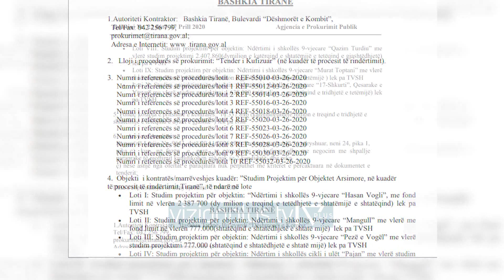Anullohet tenderi per shkollat - News, Lajme - Vizion Plus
Agjencia e prokurimit publik ka anuluar procedurën e tenderit për planifikimin e ndërtimit te shkollave të dëmtuara nga termeti në qarkun e Tiranës. Bëhet fjalë për një një kontratë e cila arrin në 14 milion lekë, para të vëna në dispozicion nga procesi I rindërtimit.   E gjithë kontrata parashikon studimin dhe projektimin e 10 godinave arsimore, mes të cilave është edhe gjimnazi “Sami Frashëri” që u shëmb pak ditë më parë. Arsyet e anulimit lidhen me faktin se kompanitë pjesamrrëse në garë nuk plotësonin kriteret e përcaktuara në ligj. Burime nga bashkia thonë se firmat pjesmarëse kanë patur mungesa në dokumentacion për shkak edhe të situatës ë krijuar nga masat izoluese. Gara pritet të rihapet, por ende nuk është përcaktuar një datë konkrete. Ndërkohë gjatë ditës, kryemisnitri rama së bashku me ministra e drejhtues të pushtetit vendor ka inpsketuar dy nga shkollat që janë në process ndërtimi konkretisht, Kristo Frashëri si dhe Vace Zela në Don Bosko.  Në total qeveria ka parashikuar të ndërtojë 17 shkolla, ku fiancimi do të ndahet mes qeverisë dhe privatit.